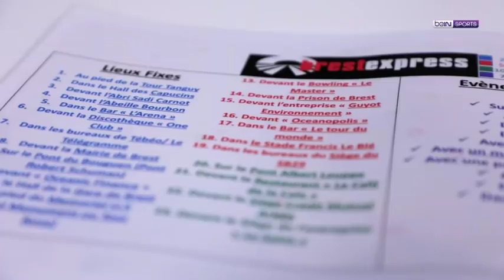#3 À L'ABORDAGE : Respiration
Documentaire beIN Sports réalisé par Florent Martin et Alexandre Carré.

Découvrez le deuxième épisode d' "À L'ABORDAGE", une série vous plongeant dans les coulisses du Stade Brestois 29.

Un grand merci aux équipe de beIN Sports qui nous feront vivre durant toute la saison cette nouvelle aventure !

Retrouvez 2 fois par mois un nouvel épisode de cette série dans l'émission "Dimanche Ligue 1" tous les dimanche à 12h45 sur beIN Sports 1.